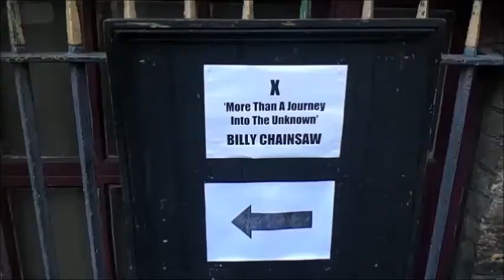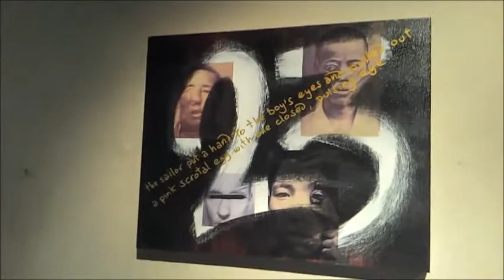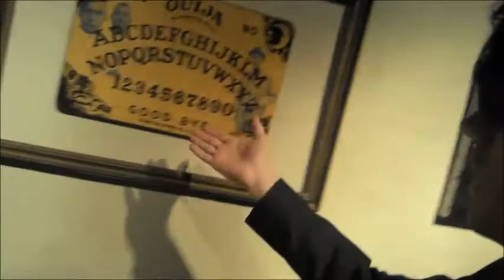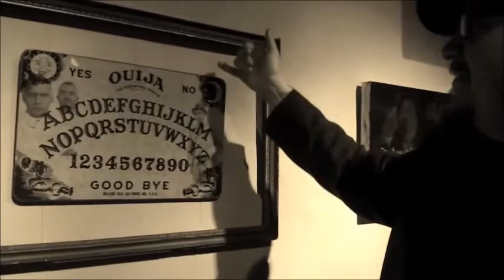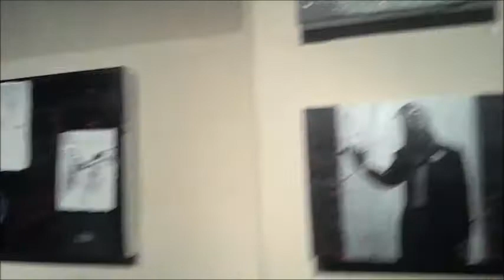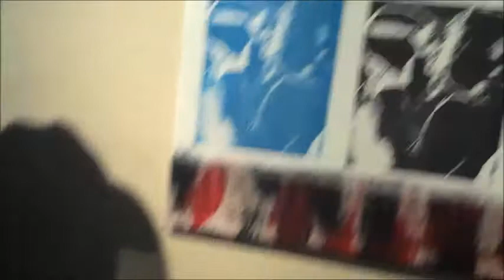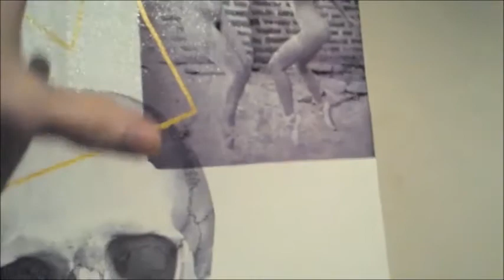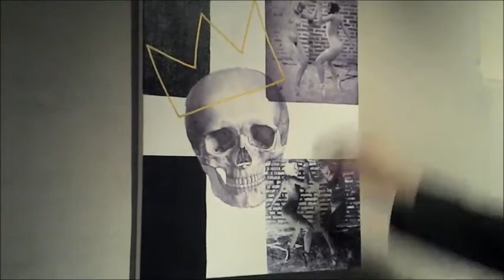Chatting With Billy Chainsaw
Chatting with film critic and artist Billy Chainsaw at his debut show down in the guts of London Town.